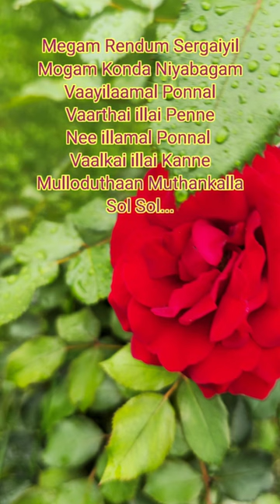காதல் ரோஜாவே-Kaathal Rojaave -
Our Sincere Thanks To The Original Composer Of This Song " Dr. A.R. RAHMAN SIR ".